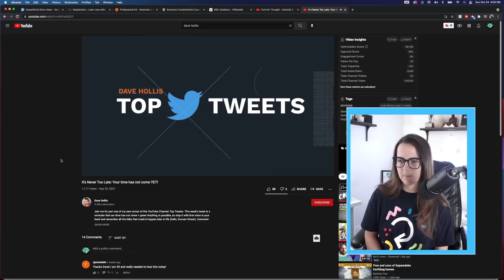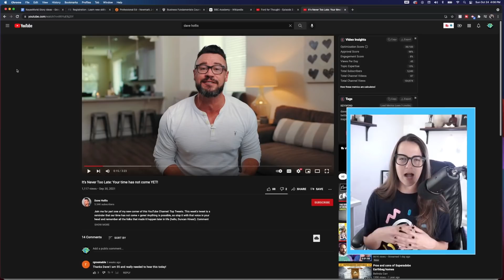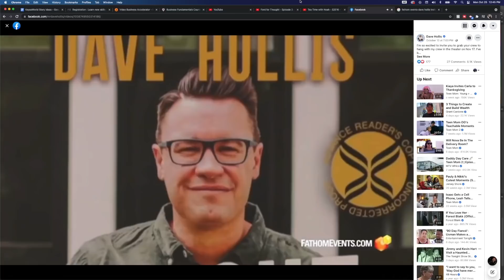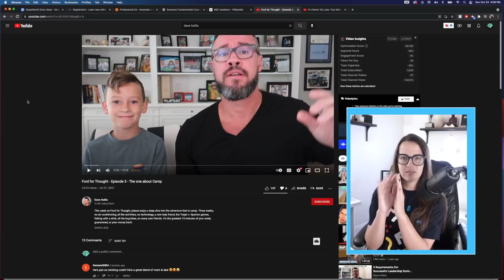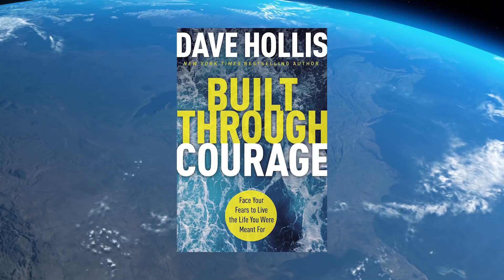Dave Hollis is still using his kids to sell books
Dave Hollis, Rachel Hollis' ex-husband, is using his kids to sell more copies of his new book Built Through Courage. Dave Hollis is a "self-help influencer" and will soon premiere a documentary about his life and philosophy. The documentary comes shortly after his book launch. As part of the one-day event where you can watch the documentary in theaters, a video featuring his 9 year old son is supposed to be played for audiences. Dave Hollis calls these videos Ford for Thought. In this video we look at episode three of Ford for Thought and analyze what I think is wrong with it.